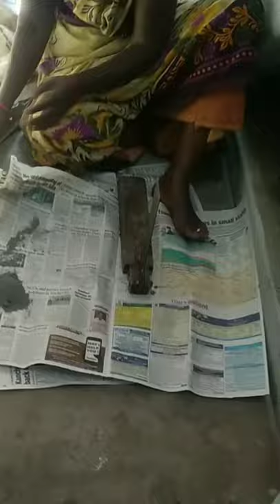butterfish cutting skill//viral fish cutting // jaazstar recipes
In this video  i told about fish cutting skills in Tamil Nadu traditional methods@JaazstarRecipes